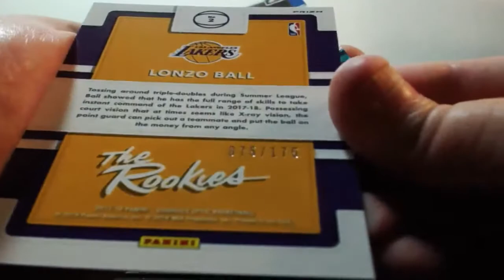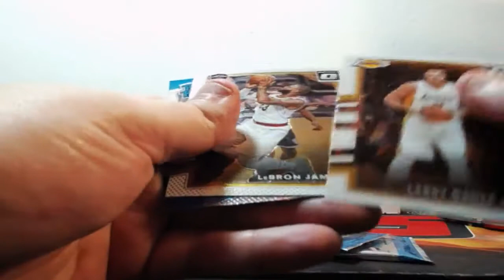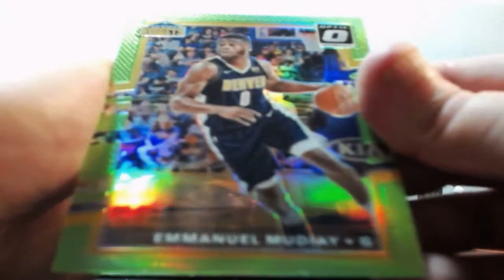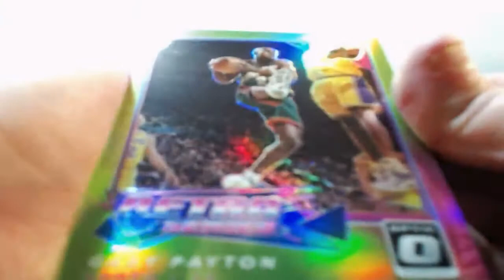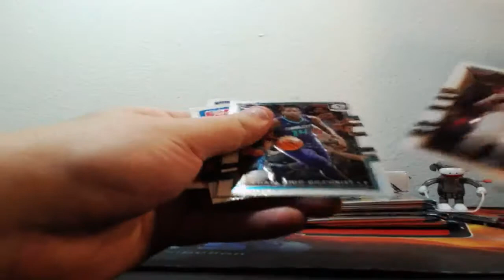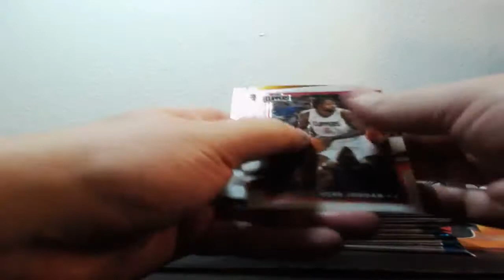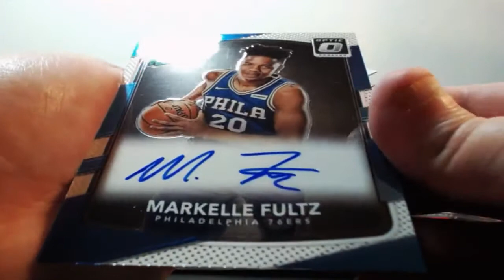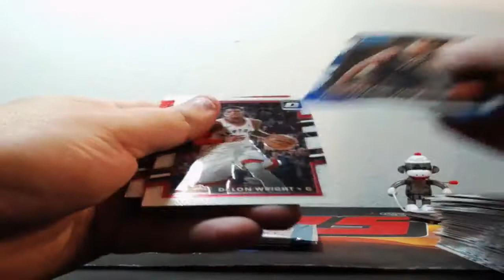04-14-2018 2017-18 Panini Optic Basketball 6 Box 1/2 Case Break AUTO MOJO!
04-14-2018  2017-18 Panini Optic Basketball 6 Box 1/2 Case Break  AUTO MOJO!